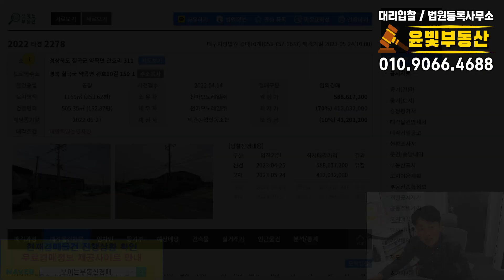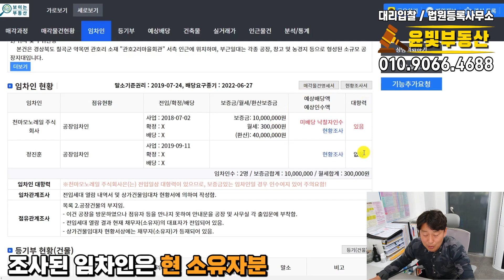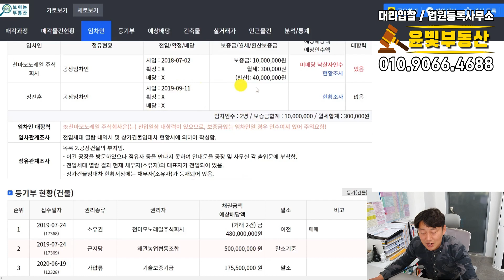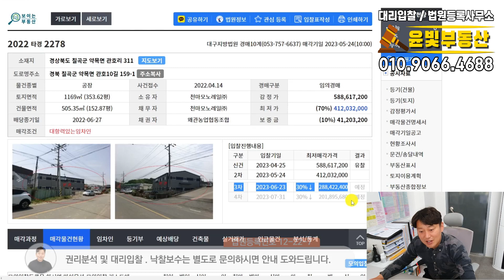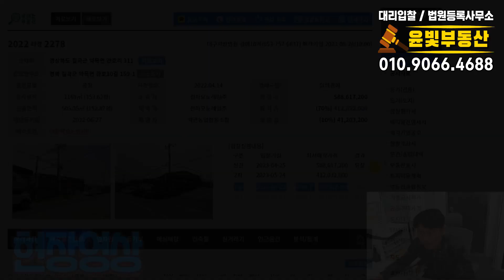이차선 도로 바로접한 입지와 교통좋은 공장 및 창고 경매 2022타경2278